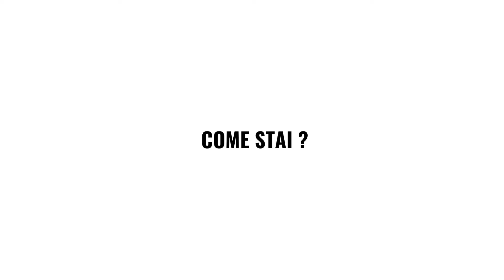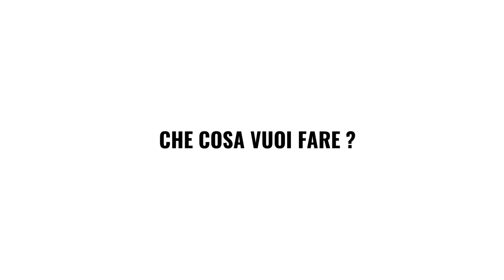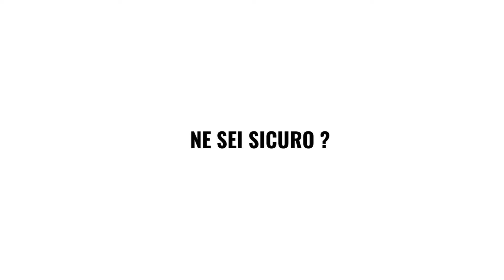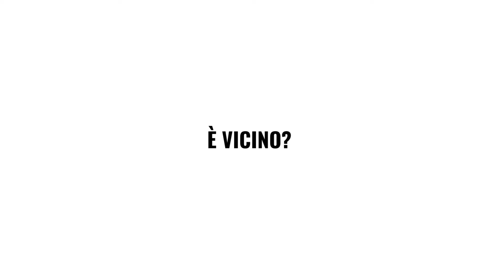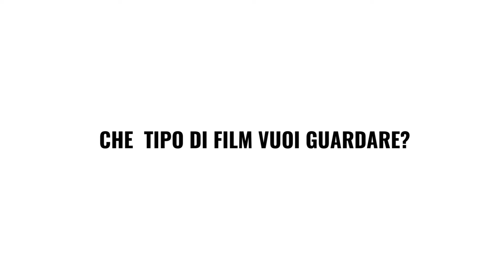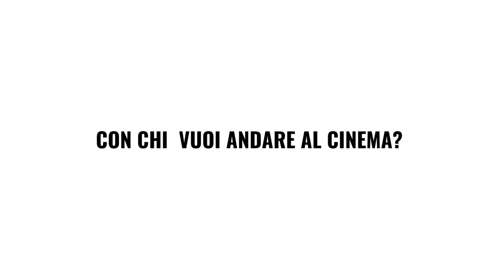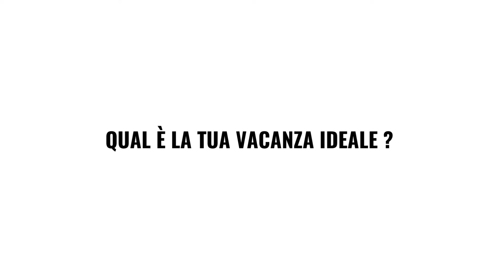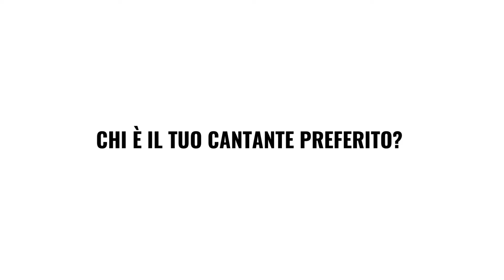DOMANDE IN ITALIANO | IMPARA L'ITALIANO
In questo video ci sono domande in italiano ci sono anche frasi  ti possono aiutare a parlare in italiano senza difficoltà.
Puoi anche provare a ripeterle ad alta voce e ascoltando la propria voce.
.Se vuoi  approfondire e saperne di più  potresti guardare altri video sul canale

VUOI COLLABORARE?
scrivimi un email
Dipende da te se vuoi guardare altri video
Fammi sapere cosa ne pensi 🇮🇹📕
Scrivimi un messaggio su whatsApp
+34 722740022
Provaci! ovunque tu sia
Grazie per essere passati sul canale e buona visione